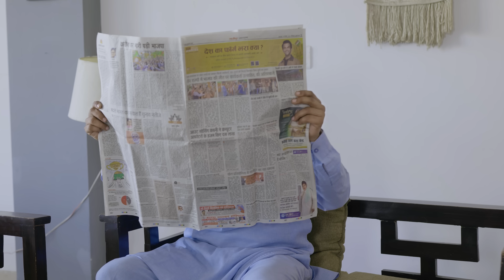Indian Middle Class Family | Awanish Singh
Directed By & DOP  -  Sactik & Saurabh Bhushan

Cast Of The Video :-

Awanish Singh
Shobha Jassi
Nayan Manocha
Jony Das
Aryan Katyaan
Satnam Singh
Dhairya Batra

Story By - Jony Das
Written By -  Jony Das
Edited by - Ritik Mangat
Thumbnail By - Raj Thumbnail
Produced By - Singh Saab

Join Awanish Army For All The Updates And Building A Stronger Community ❤️🙏🏻